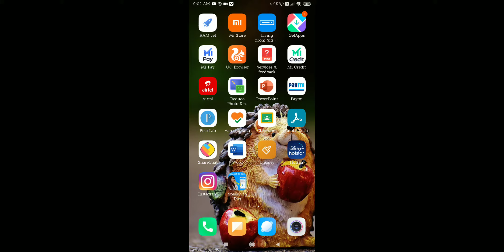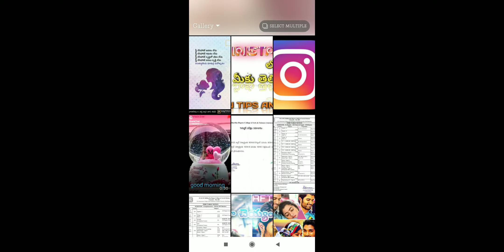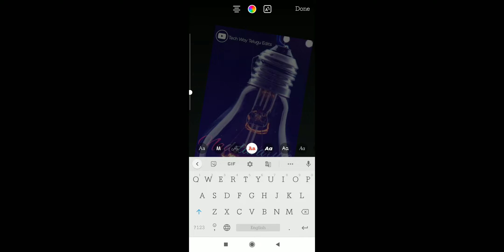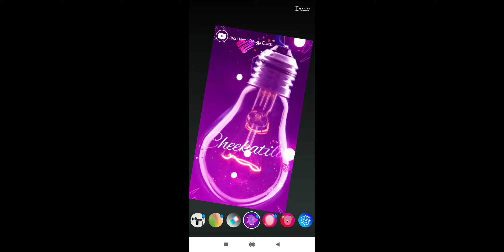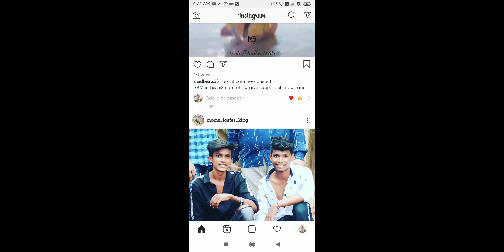Instagram Basic Tips and Tricks in Telugu | Unknown Instagram tips and tricks explained in telugu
This channel is to give some tips on how to create different kinds of videos and photos editings in different applications like Kinemaster PicsArt etc